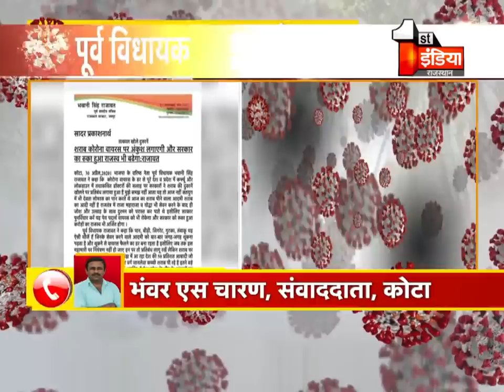BJP नेता Bhawani Singh ने की शराब की दुकाने खोलने की मांग, बोले राजा महाराजा देवता तक करते है पान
About this Video:
BJP leader Bhawani Singh demands liquor shops to be opened
About Channel: